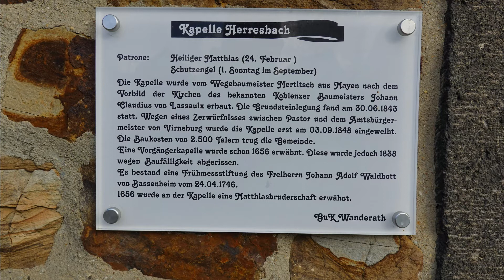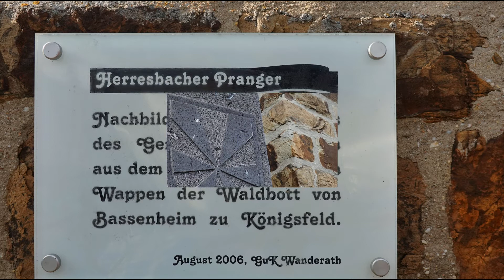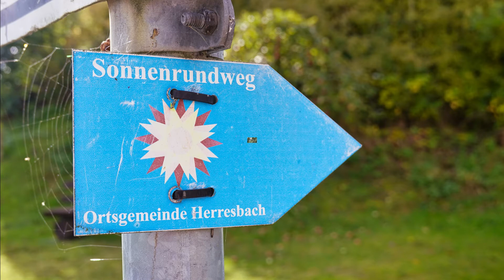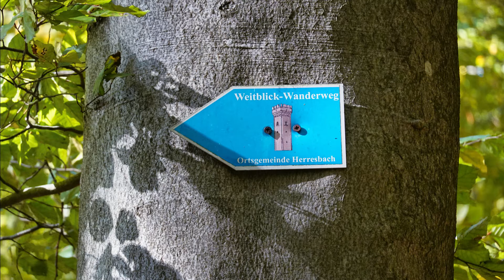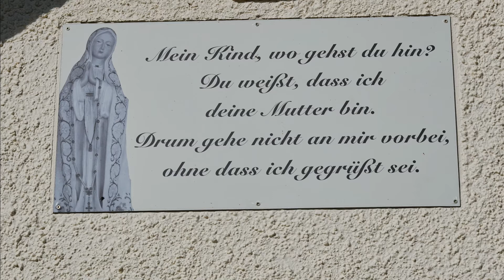Herresbach Eifel Okt 2020